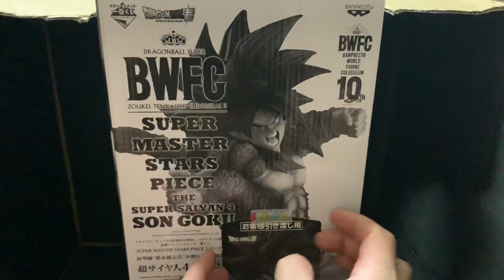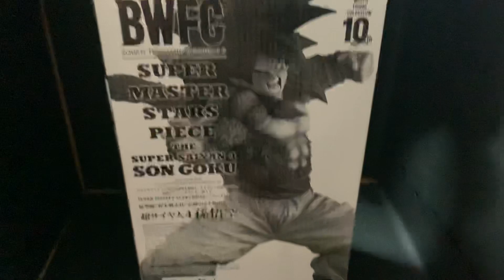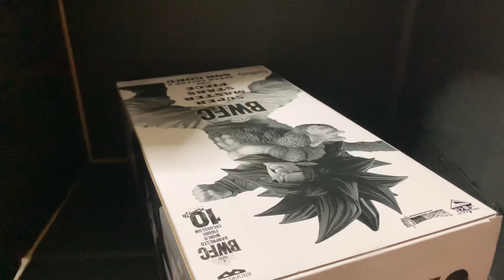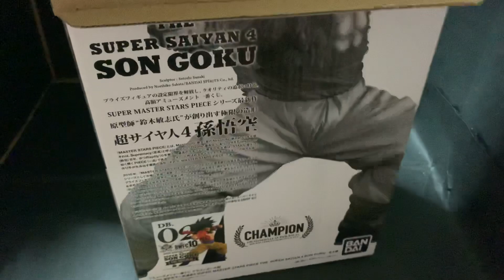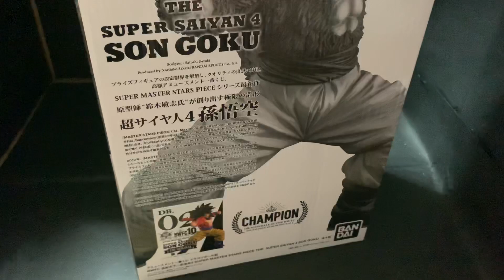Unboxing&Review [BWFC] [SMSP]10th Anniversary Ichiban Kuji Letter “B”(Original)SSJ4 Son Goku